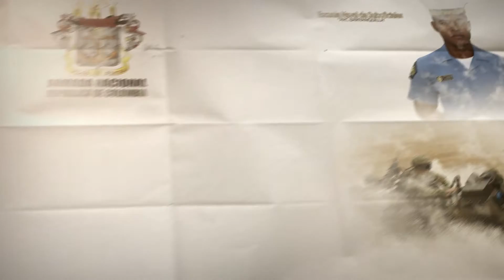Haz parte de la Armada Nacional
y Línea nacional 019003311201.